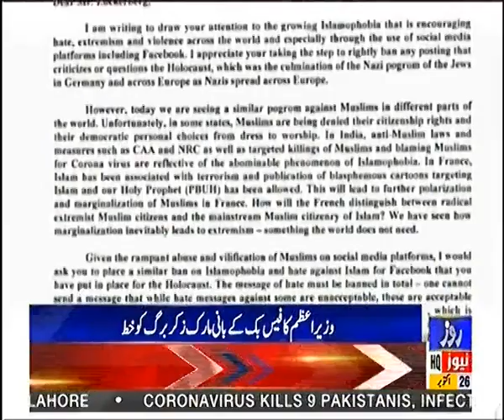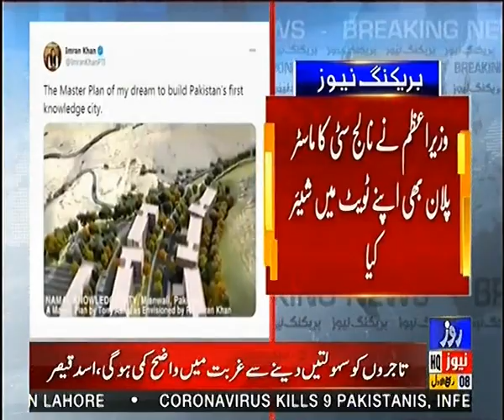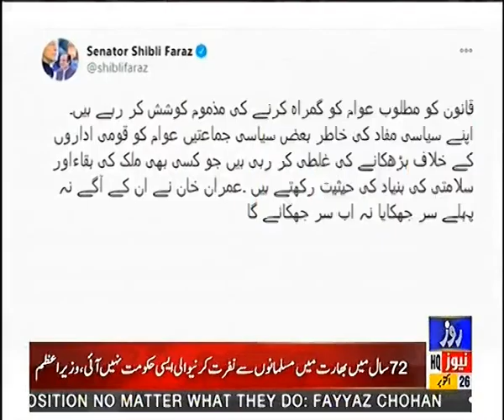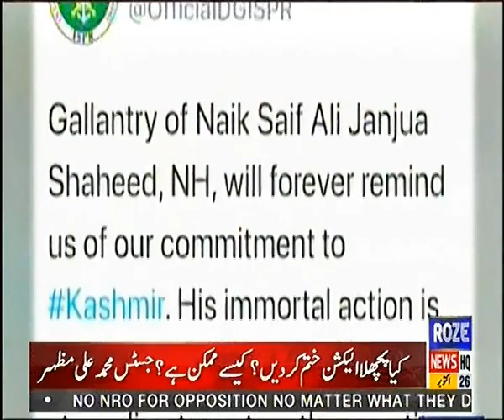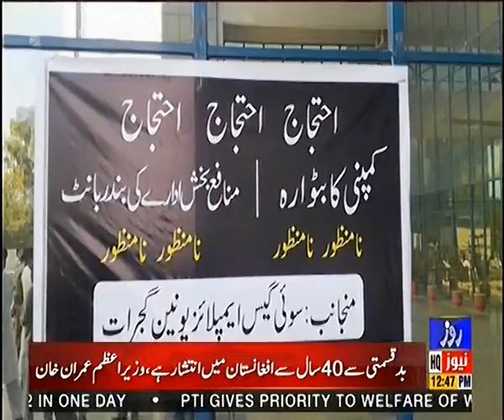Roze News Bulletin | 12.00 PM | 26 Oct 2020